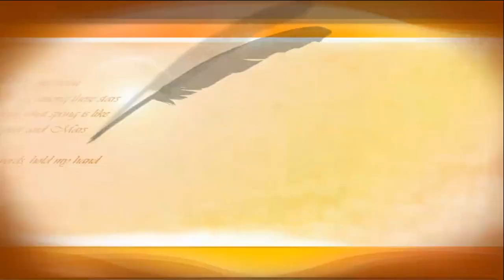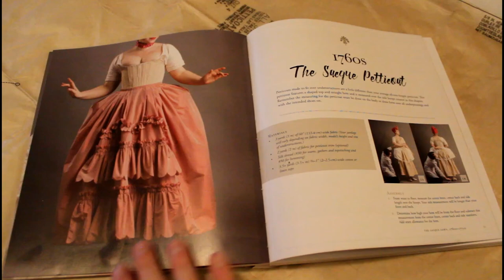Making My Robe a la Française Part 2: The Petticoat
Part two of how I made my Robe a la Française project is here!
In this video you can see how I made the petticoat for my Robe a la Française project. I used the American Duchess Guide to 18th Century Dress Making for most of the project, but of course I deviated from it a little.